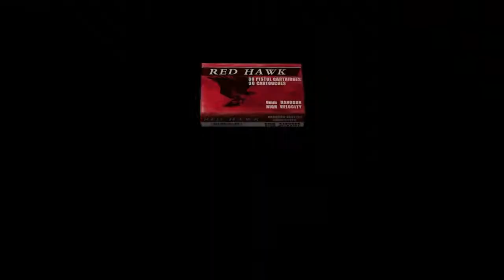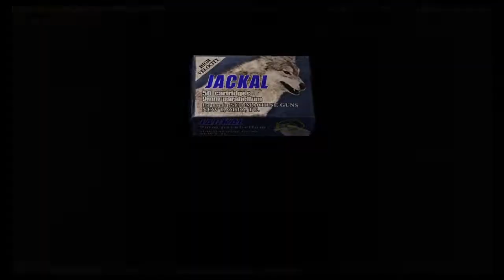Let's Play Resident Evil 4! Part 13 w/Th3Birdman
Watch as Leon S Kennedy to save the President's daughter from Los Illuminados!